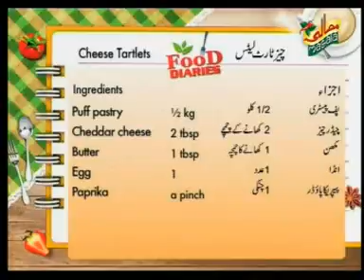Roast Chicken Soup & Tomato Soup Food Diaries 6 11 12 part2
Food Diaries
Food Diaries with Chef Zarnak Sidhwa
Best Cooking Recipes,Healthly Cooking with Chef Zarnak Sidhwa.
Chef Zarnak Sidhwa Cooking Shows
Chef Zarnak Sidhwa  Recipes. Chef Zarnak Sidhwa  Cooking Videos.
Zarnak Sidhwa is a Pakistani chef and chocolatier. She is featured in Hum Masala TV show Food Diaries, and used to be a part of Chocoholics.

 Chef at Home
 Chef at Home  with Chef Shai
Chef Shai Cooking Shows.
Best Cooking Recipes,Healthly Cooking with Chef Shai.
Chef Shai Recipes. Chef Shai Qazi Cooking Videos.
Chef Shai is a complete package of a perfect chef with entertaining skills.Her passion towards cooking and her interest in music and arts makes her a charming .

About Our Channel: GUIDE TV for Tips and Tricks  All about   live Healthily Lifestyle.
Pakistani Indian recipes, cooking shows,Tib e Nabvi Health Tips & Others Tips and Tricks  Information About live Healthy Life.
One Stop Source for thousands of Pakistani, Indian,Tib e Nabvi Health Tips Desi and Asian Food Recipes & Cooking Videos in English and Urdu. Join Today! Thanks :)